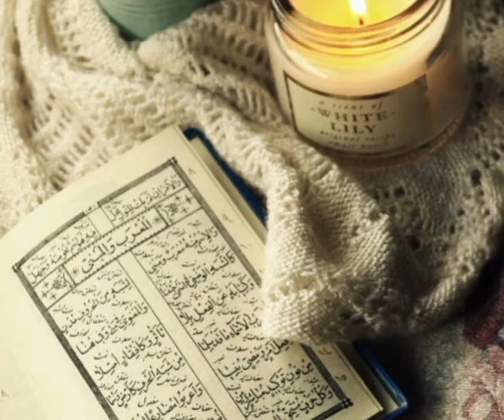HUZOORS.A.WKA |Safar E Madinah |EPISODE 22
The Hijra, or migration, of Prophet Muhammad (peace be upon him) from Mecca to Medina took place in 622 CE. This significant event marked the beginning of the Islamic calendar. Facing persecution in Mecca, the Prophet, along with his companion Abu Bakr, embarked on the journey to Medina, seeking a safer environment for the Muslim community. The migration was a turning point in Islamic history, establishing the first Muslim community in Medina and laying the foundation for the growth of Islam.